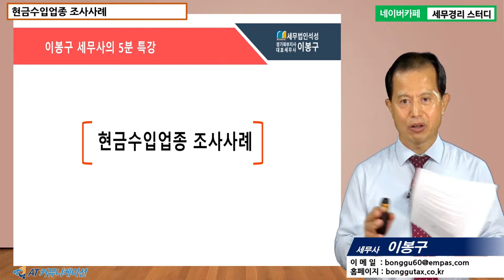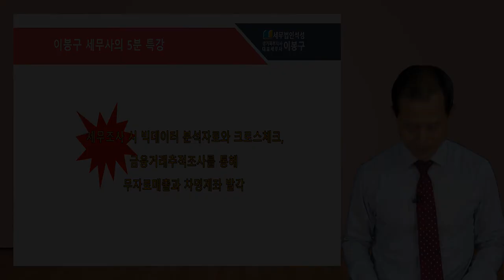#19 [세무조사 5분특강] 현금수입업종 조사사례 [이봉구 세무사의 5분특강]